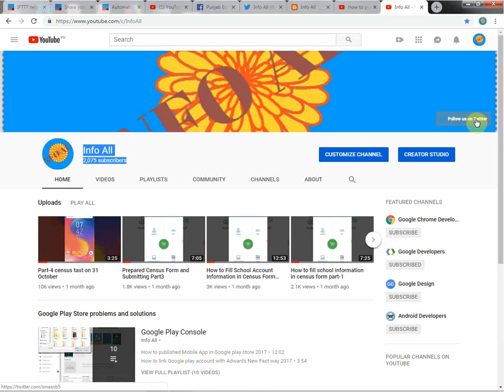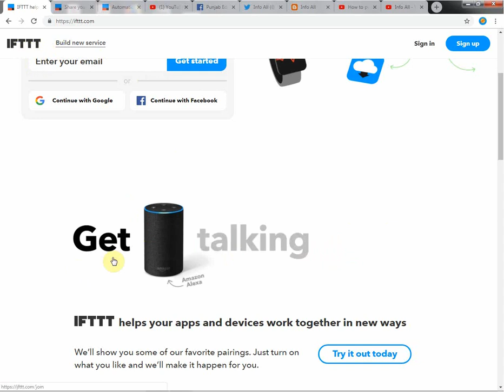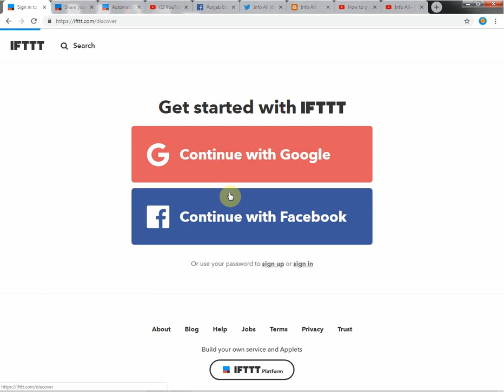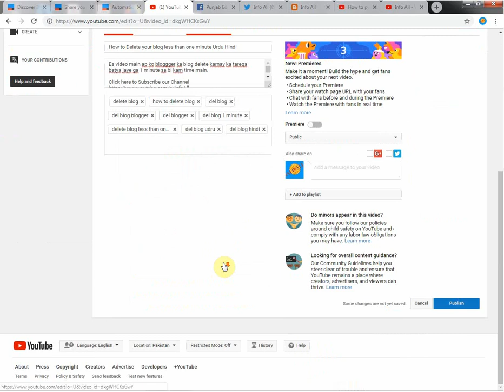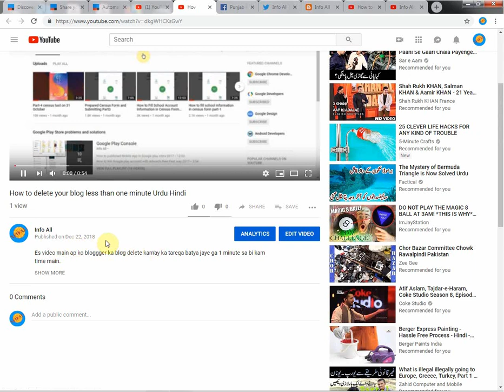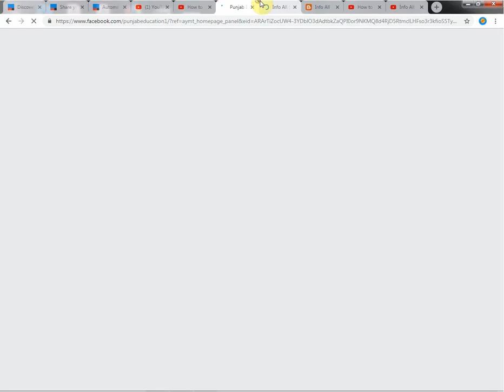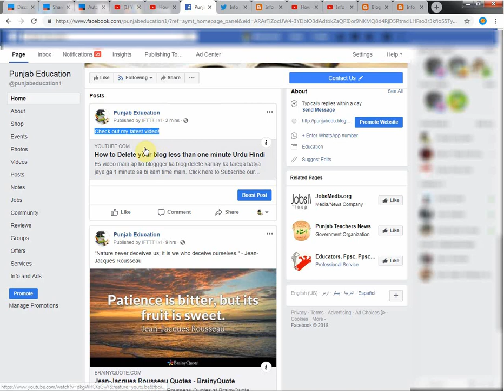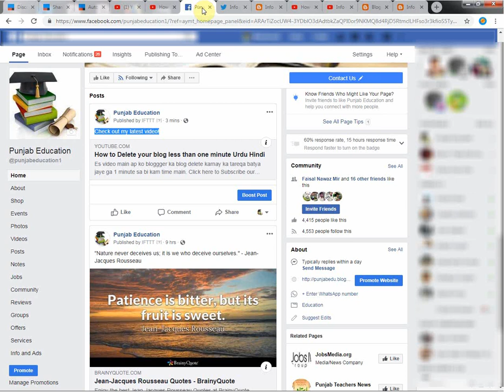How to AutoShare Youtube video on your Face Book Page, Twitter and Blogger Urdu/Hindi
In this video I will show you how you can automatically share your new uploaded video to Face Book page, Twitter and on your Google Blog.